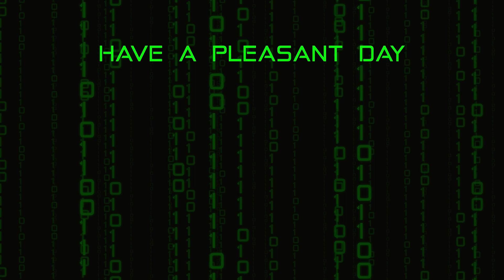The Engine | Tunic - Part 10 | Blind Let's Play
In part 10 of this blind let's play of Tunic, we keep powering things on until we gain access to the vault, and take on the guardian within.